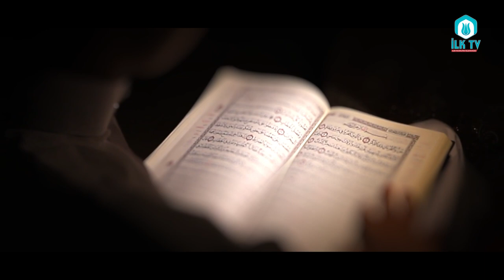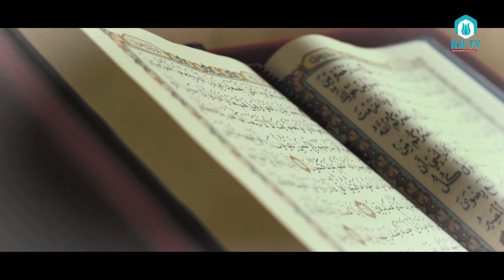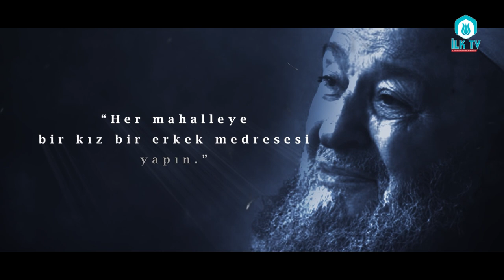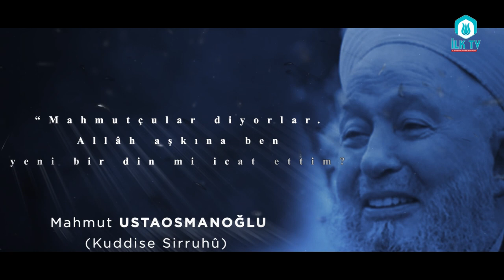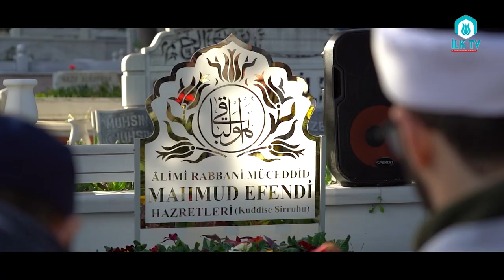Mahmud USTAOSMANOĞLU Efendi Hazretleri (k.s.) Hayatı